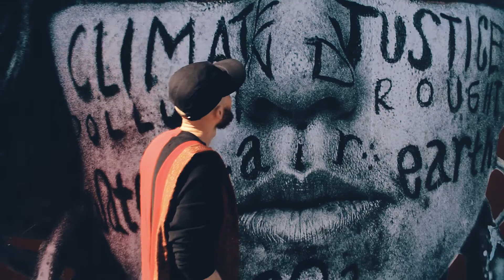How I Feel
How I Feel from the La Pasionaria Mixtape!

Visuals by Randy Kith and Danny Nim.